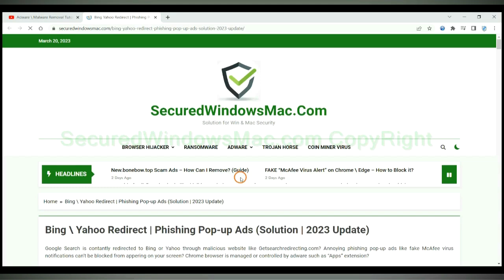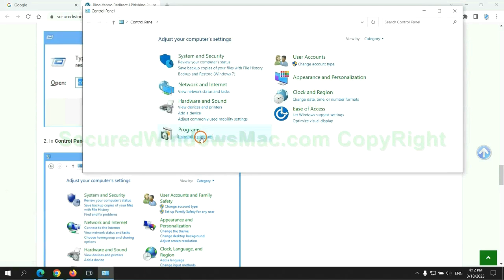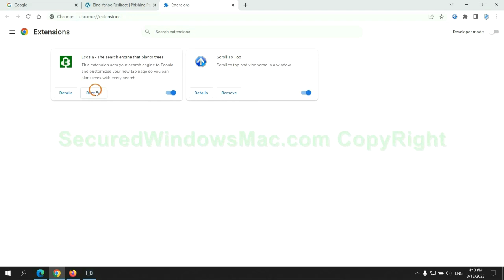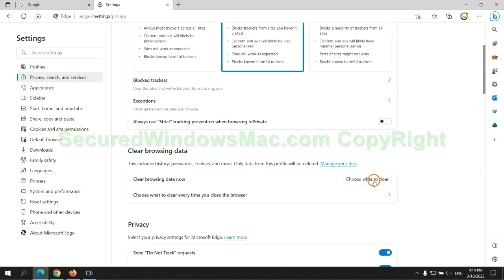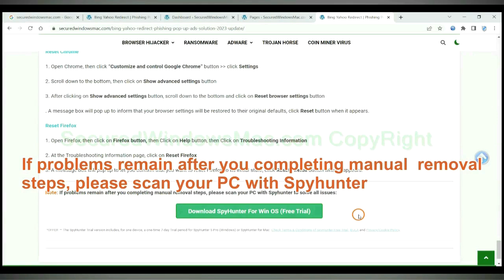How to Remove Maxask.com Redirect Completely?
This video will show you how to remove Maxask.com Redirect.